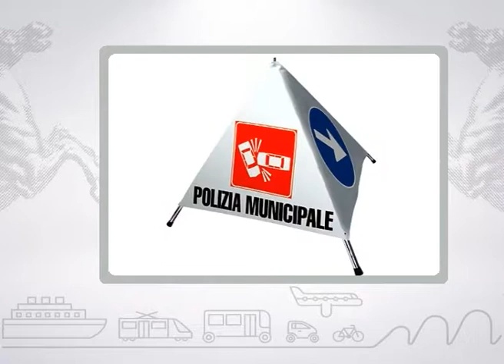Muoversi in Toscana Info - Edizione delle 8.30 dell'8 marzo 2018